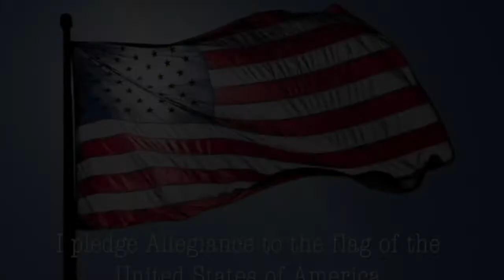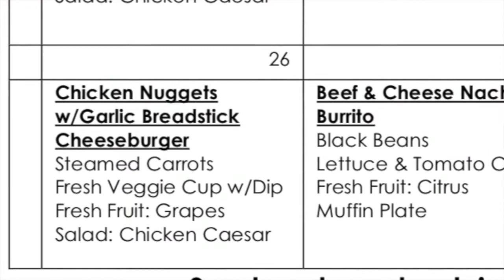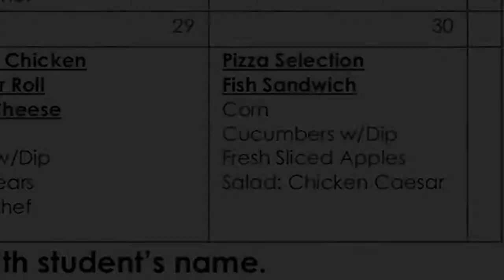RMA News Oct 28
The News Show of Rowlett Middle Academy charter school for Oct 28